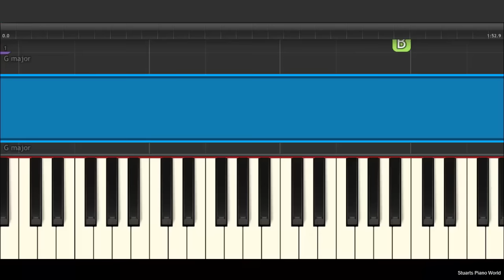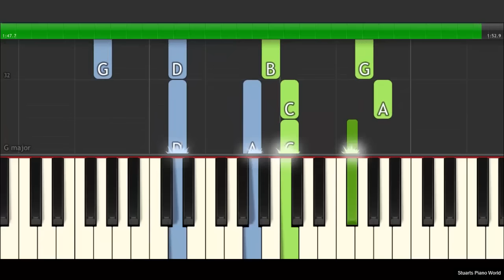Titanic - Nearer My God To Thee - EASY Piano Tutorial by SPW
Become my patron and get midi files and sheets for all of my arrangements:

Learn to play the piano in a fun way yourself!